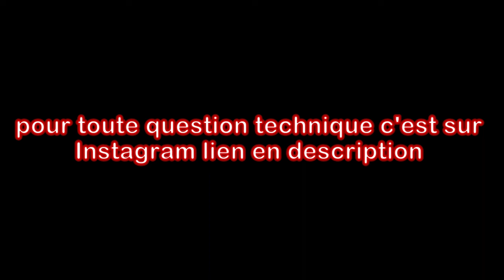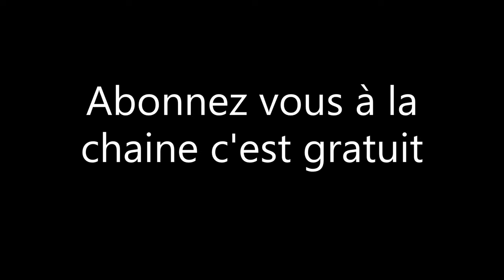remplacement amortisseur arrière microcar virgo 2